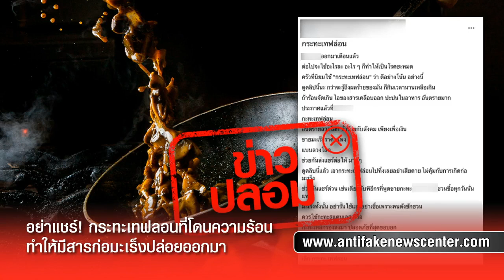ข่าวปลอม กระทะเทฟลอนที่โดนความร้อน ทำให้มีสารก่อมะเร็งปล่อยออกมา | เล่าข่าวข้น | TOP NEWS